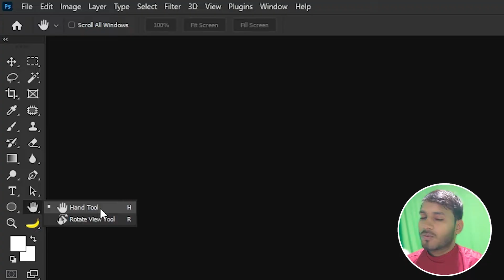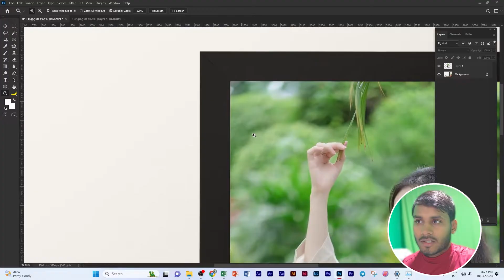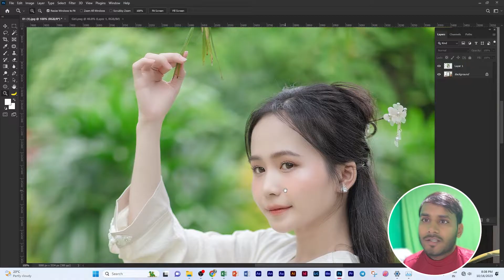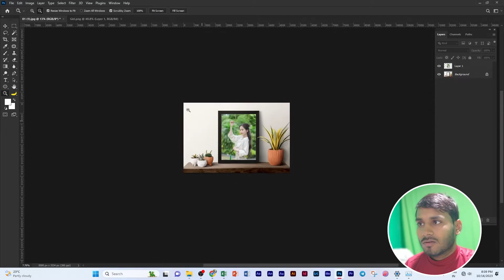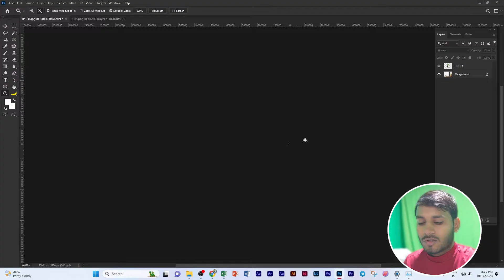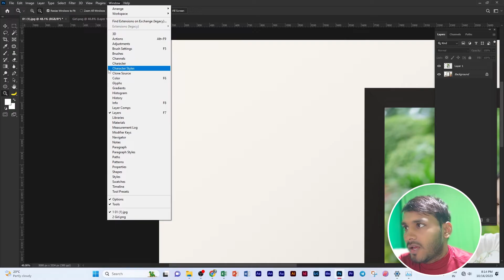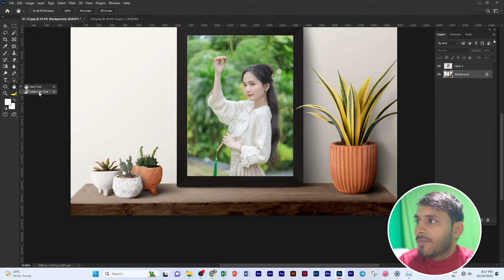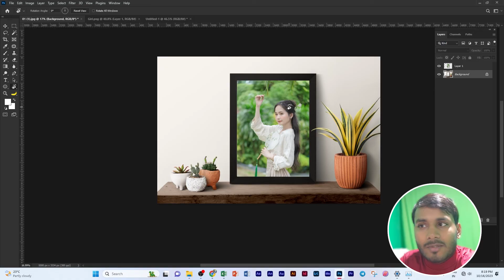The Secret to Perfect Photoshop Zoom & Pan | zoom tools ps photoshop Gtechguru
Hi

Green Screen

हमारे चैनल GTECH GURU पर आपका बहुत-बहुत स्वागत है। ये चैनल हमने लोगों को कंप्यूटर सिखाने के लिए स्टार्ट किया है जिसपर सिर्फ कंप्यूटर से जुड़े वीडियो ही आएंगे। जो लोग किसी इंस्टिट्यूट पर जाकर कंप्यूटर नहीं सीख सकते वह इस चैनल से घर बैठे कंप्यूटर सीख सकते है। इस चैनल पर कंप्यूटर की बेसिक से बेसिक और एडवांस से एडवांस वीडियो आपको मिलती रहेगी।

Hello & Namaskar Dosto Mai Hu Gopal Kumar. Aur AAP dekh rahe hai hamara YouTube Channel GTECH GURU.
dosto es Channel me aapko Tech Tutorials, letest technology videos, Reviews aur tips and tricks ki videos daily milti rahegi. dosto agar aapko meri video ke baare me koi bhi problem hai to aap mugje email kar sakte hai Jo Maine niche diya hua hai. ya fir comments box me comments kar sakte hai. Dosto agar aapko ye mera Channel GTECH GURU achha laga hai to plz aap mere channel ko subscribe kijiye aur apne dosto ke sath share kijiye...
Thank you, my dear friends...(GTECH GURU).